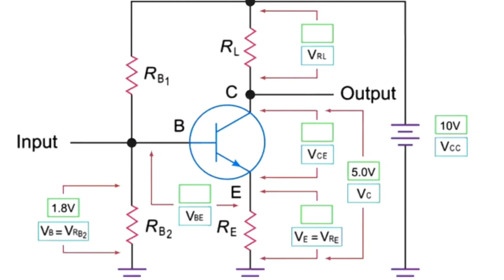How To Transistor amplifier depicting serious of voltage across resister